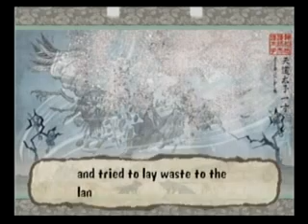Okami / Oki vs Nechku / Lechku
Spoilers

Boss on top of the Ice Temple (Kamui)